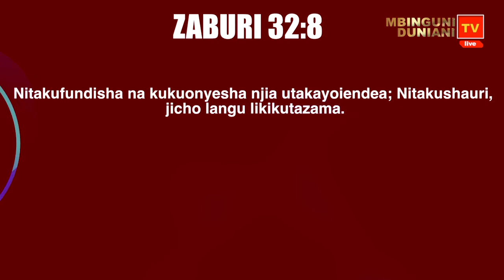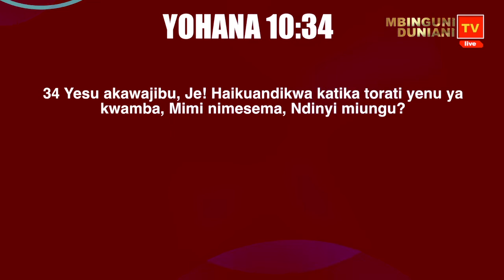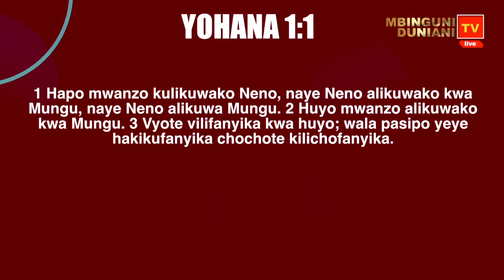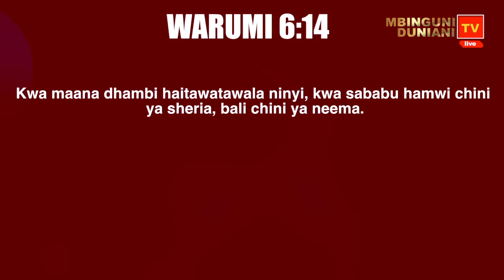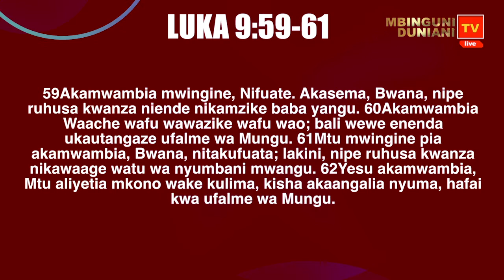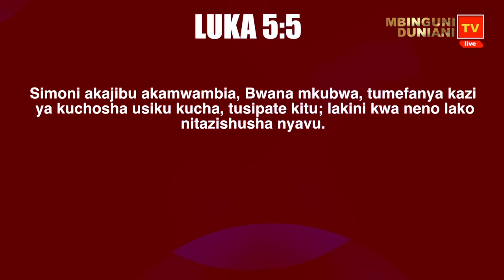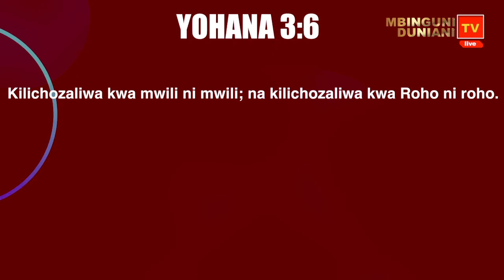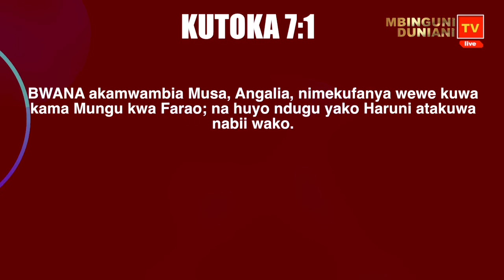MAMLAKA ILIYO NDANI YA NENO LA MUNGU PT 1 || D.L. NJENI MINISTRIES